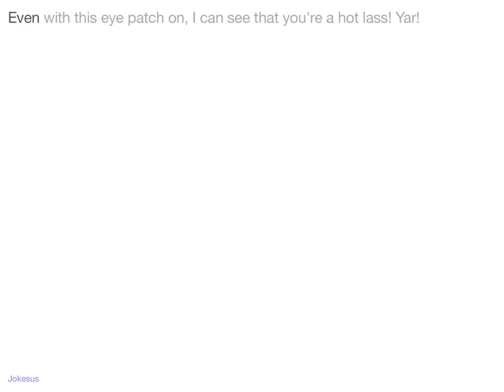Jokes - Even with this eye patch on, I can see that you're a hot lA**! Yar!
Joke :
Even with this eye patch on, I can see that you're a hot lass! Yar!